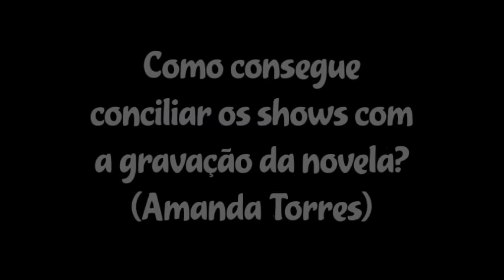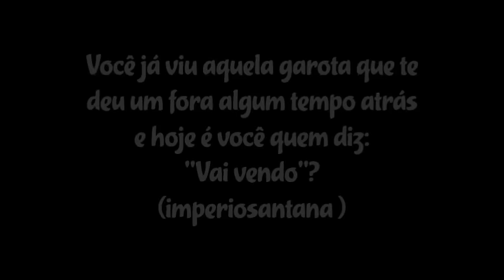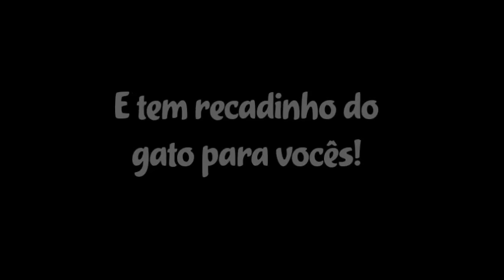Lucas Lucco conta sobre vida universitária, ciúme, novela e muito mais!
Ator, cantor e, claro, um gato! Lucas Lucco arranca suspiros por onde passa. Tanto pela beleza, quanto pela simpatia e a vontade de dar atenção para todo mundo! Ele recebeu a todateen em seu camarim antes do show que fez em São Paulo na última semana e respondeu a diversas perguntas feitas por vocês e, inclusive contou um episódio da época em que ele era universitário que ninguém sabia! Assista ao vídeo e confira também um pouquinho do show dele!